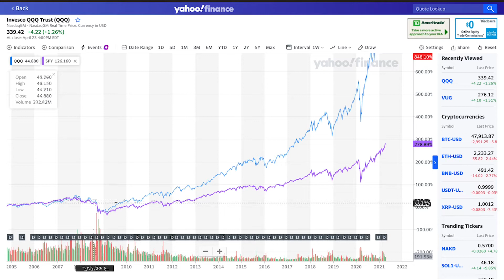Here’s How To Make Money In The Stock Market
START INVESTING! FREE STOCK CLICK DOWN BELOW!!

I will be giving 1 person $100 for their investment portfolio and I will also be meeting or virtual meeting with the winner for 1hr.

HERES HOW TO ENTER!

2. Comment what you stocks / crypto you would buy with the $100.

3. Like / repost my last instagram post or like my last Tik Tok video and send to 3 people on the app.

I think it can be very easy to make money in the stock market over time with just a couple helpful tips. I am by no means the best investor but I have made what I believe is a good amount of money for myself.

As always, my goal with this channel is to help others grow their wealth. There is no better thing than all of us growing together! :)